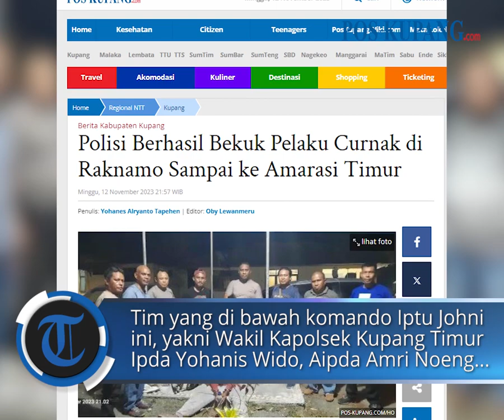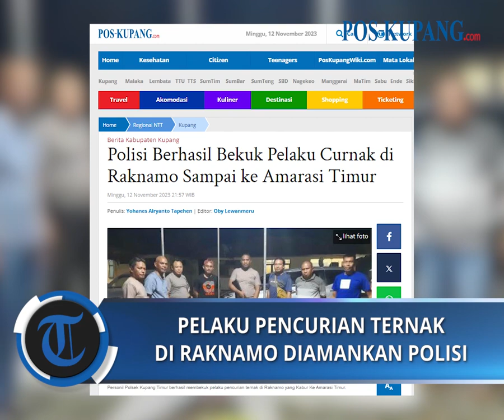Polis Bekuk Pelaku Curnak di Raknamo Sampai ke Amarasi Timur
POS-KUPANG.COM - Polisi berhasil membekuk Ridonter Upu pelaku pencurian ternak di Desa Raknamo, Kecamatan Amabi Oefeto, Kabupaten Kupang.

Pelaku Ridonter Upu yang diketahui merupakan warga Raknamo Kecamatan Amabi Oefeto mencuri ternak sapi milik Soleman Ranboki yang juga berasal dari Desa Raknamo.

Selain ternak sapi, pelaku juga mencuri perhiasan emas serta barang lainnya.

Kejadian itu terjadi pada Jumat 10 November lalu dan kejadian itu sudah dilaporkan ke Polsek Kupang Timur pada hari yang sama.

Usai mencuri, terduga pelaku kabur ke Desa Enoraen Kecamatan Amarasi Timur. Minggu, 12 November 2023. (POS-KUPANG.COM, Yohanes Alryanto Tapehen)

Artikel ini telah tayang di Pos-Kupang.com dengan judul Polisi Berhasil Bekuk Pelaku Curnak di Raknamo Sampai ke Amarasi Timur,

Penulis  : Yohanes Alryanto Tapehen
Editor  : Oby Lewanmeru
VPO   : IRLAND